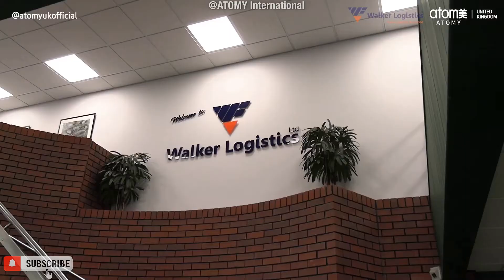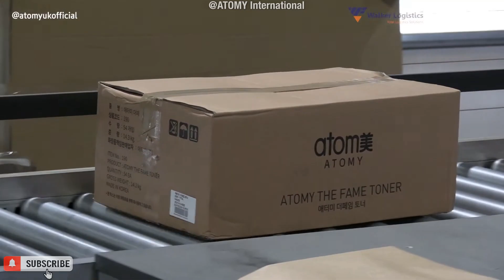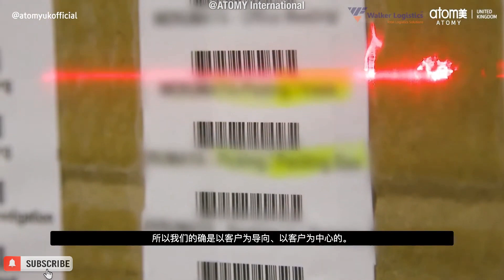ATOMY UK & EU Distribution | Walker Logistics